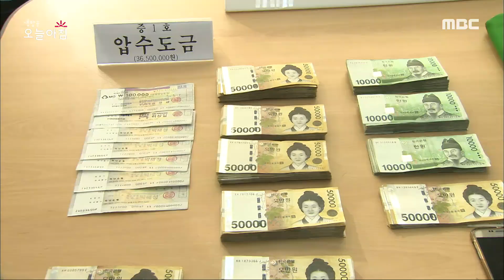[생방송 오늘 아침] 천막 치고 '산 도박' 하루 판돈 억대?, MBC 230504 방송